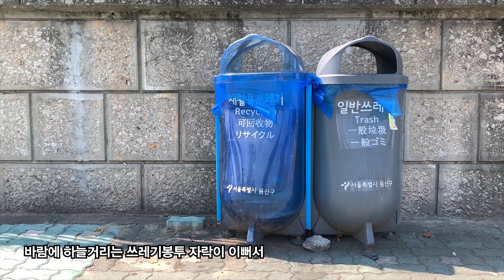혼다 CG125, 히바치, 슈퍼막셰, 오지힐카페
폰에 남아있던 제 바이크의 커스텀하러 입원하기 전 리얼 마지막 모습 넣어봤습니다..
아 바이크 타고 싶어서 정말 현기증 납니다
보고싶다 내 바이크 핑구야..